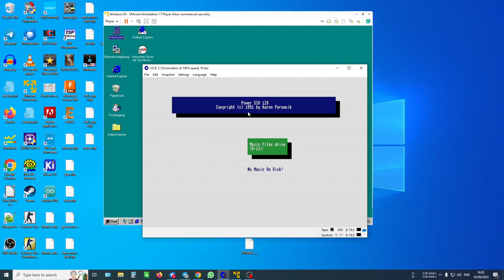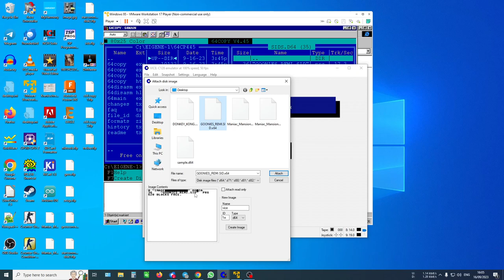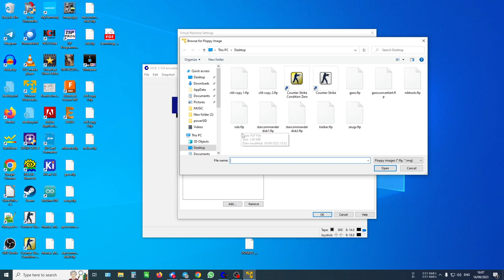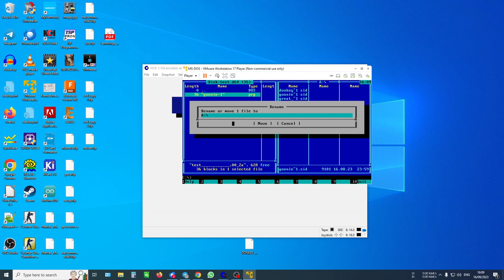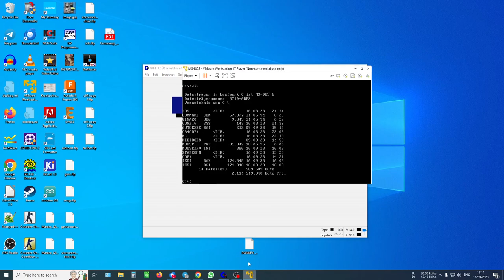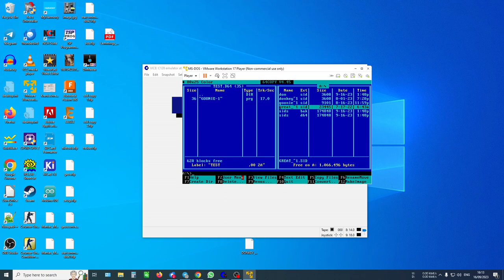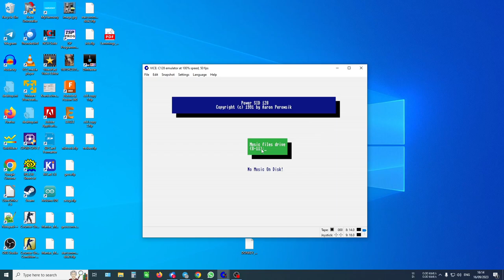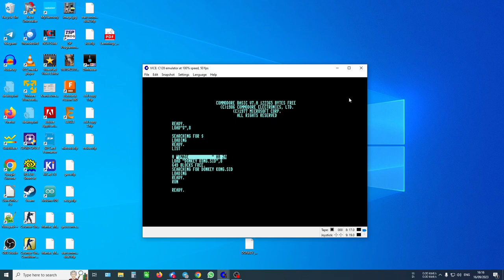An die C64 Spezialisten hier